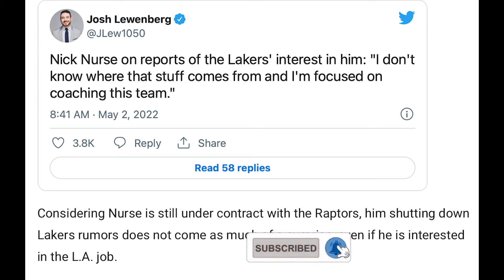Nick Nurse addressing Los Angeles Lakers coaching rumors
Nick Nurse talking on rumors